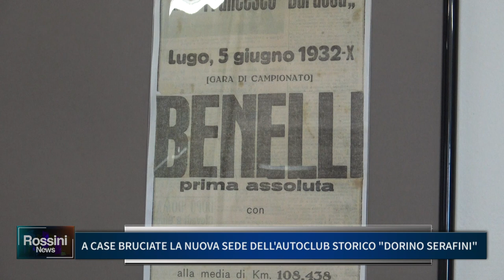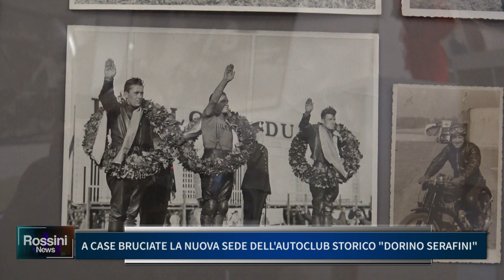A CASE BRUCIATE LA NUOVA SEDE DELL' AUTOCLUB STORICO DORINO SERAFINI